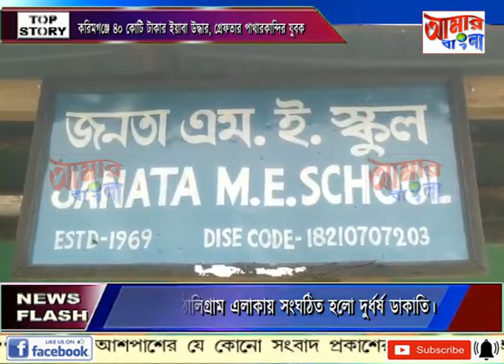AAMAR BANGLA NEWS # 16-05-2024_